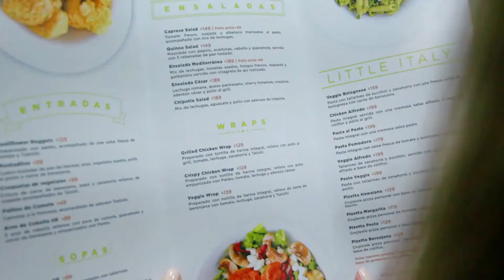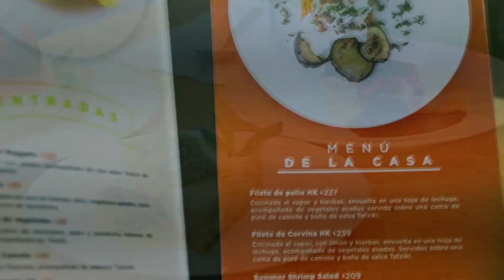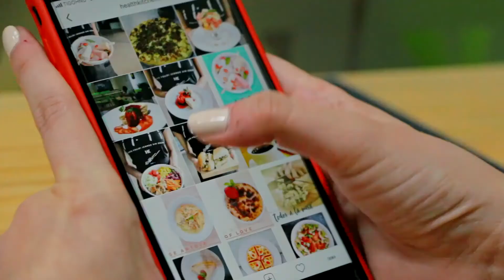Health Kitchen lo nuevo en comida saludable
CROMOSTV

Llevar un estilo de vida saludable es una de esas modas que tenemos que seguir. Lucia nos lleva a Health Kitchen, un restaurante que ofrece comida saludable. Tienen una gran variedad de opciones desde desayunos hasta cenas y postres.
¡Comer sano es comer sin culpa!